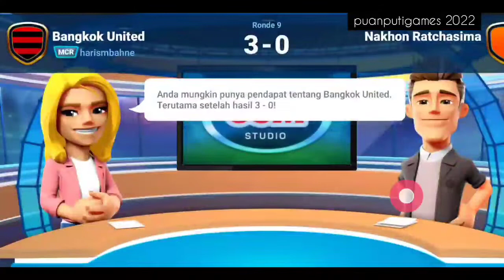OSM - DAY 61 - Matchday 9 - vs Nakhon Ratchasima - Bangkok United - Gamebasic - puanputigames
OSM (Daily Upload) - DAY 61 - Matchday 9 - Bangkok United - Thailand League - Gamebasic - puanputigames